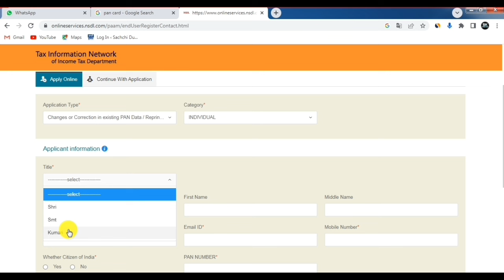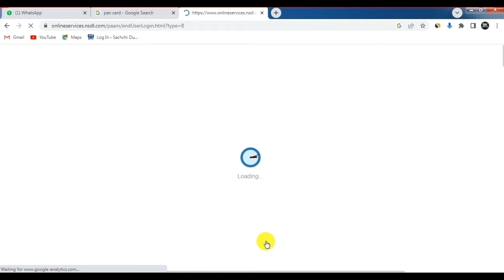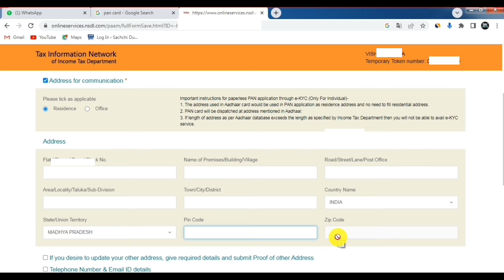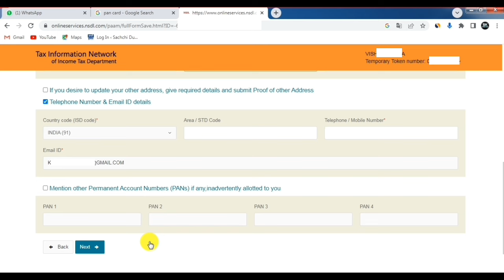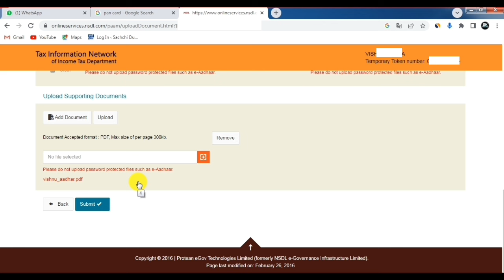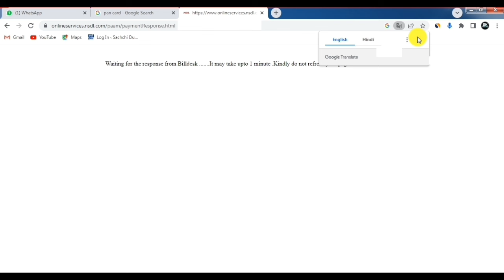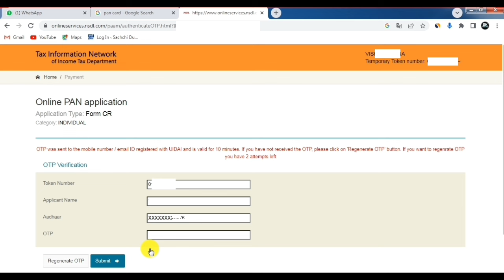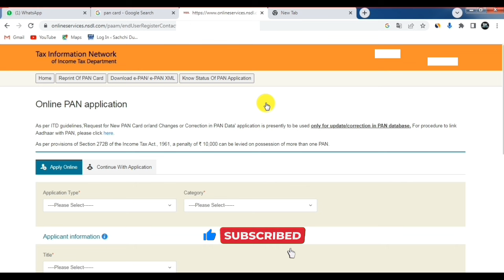pan card correction online | pan card me correction kaise kare 2024 | pan card me sudhar kaise kare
pan card correction online | pan card me correction kaise kare 2024 | pan card me sudhar kaise kare 2024 me @skonlineinfo

About Video:- 2024 mein agar aap PAN card mein kuchh correction karna chahte hain to aap online hi Ghar baithe Apne PAN card mein kuchh bhi correction Jaise Name, father's name, date of birth (DOB), gender, photo Ya signature online hi correction kar sakte hain. PAN card mein online correction kaise kiya jata hai iska complete process is video mein bataya gaya hai.

how to add photo in pan card online
how to add photo and signature in pan card
pan card me date of birth kaise change kare 2024
mobile se pan card correction kaise kare
पैन कार्ड में नाम कैसे सुधारें
पैन कार्ड सुधार कैसे करें
पैन कार्ड में जन्मतिथि कैसे सुधारे
पैन कार्ड में पिता का नाम कैसे बदलें
पैन कार्ड में फोटो कैसे चेंज करें
पैन कार्ड पर साइन कैसे करें
पैन कार्ड करेक्शन कैसे करें